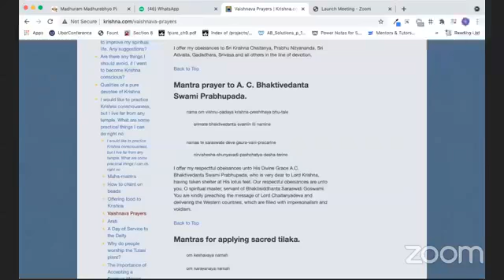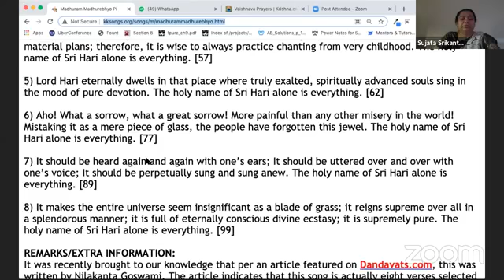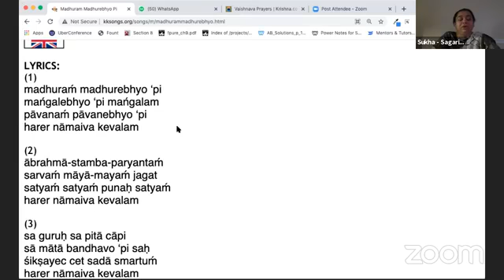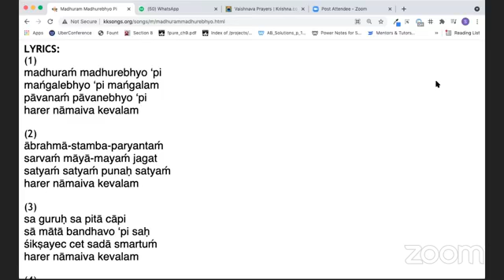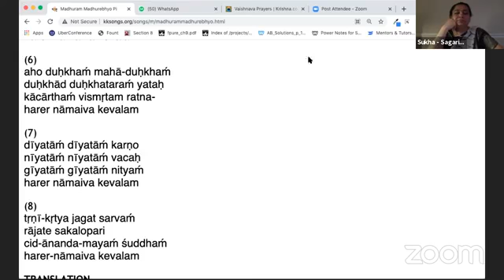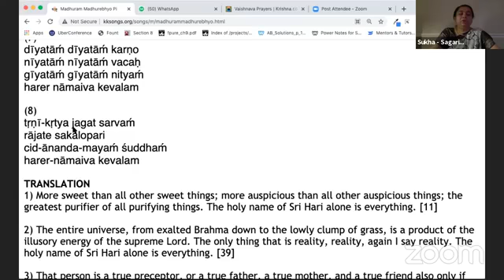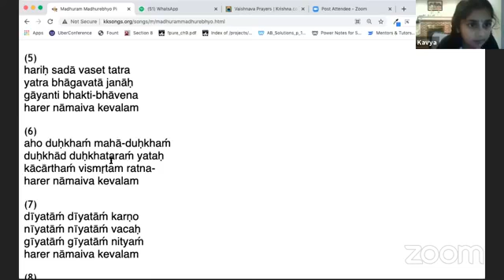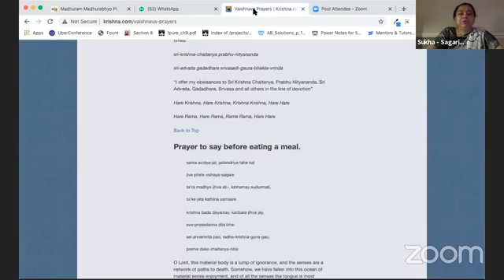Vaishnava Youth Class -Vaishnava Song - Madhuram Mathurebyo - June 12 2021